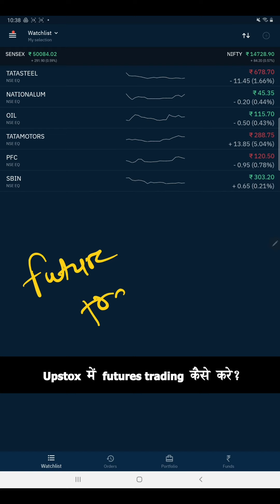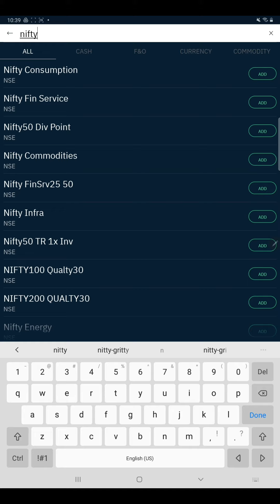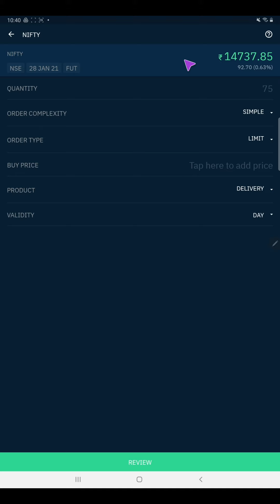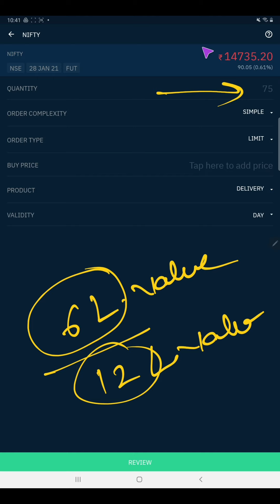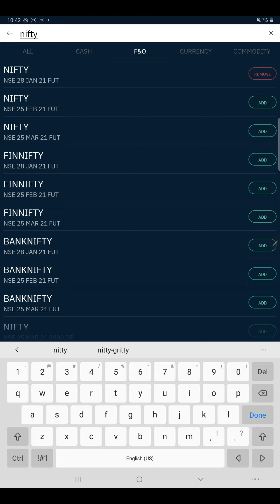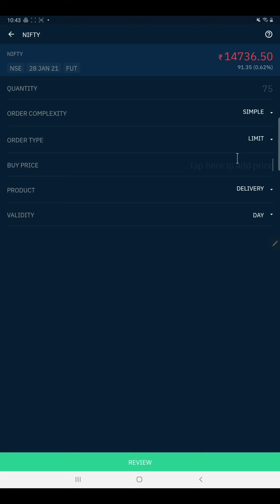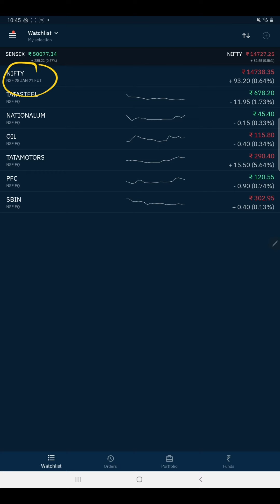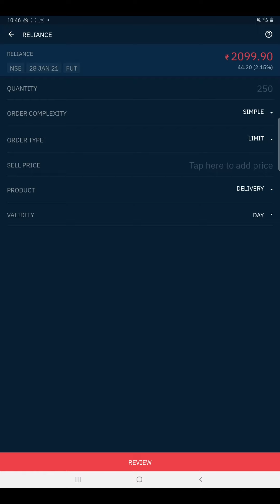Upstox Me Futures Trading Kaise Kare? | How To Do Future Trading In Upstox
Future trading kaise kare? Futures and Options is an interesting concept in the stock market or share market. Today, we're seeing how you can trade futures using the Upstox brokerage platform on your mobile phone. We will see the full method of trading futures in Upstox.

We will see the amount of margin required to trade the futures, how you can trade futures, futures me margin kya hota hai, how futures trading is done in Upstox? All these questions will be answered in this video.

Video me hum Upstox par futures kaise trade karte hai iske baare me jaankari dekhenge.